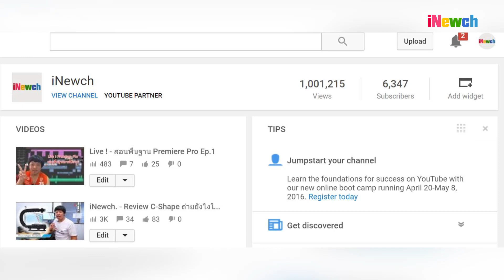iNewch. - 1,000,000 Views อยากดีใจกับเขาบ้าง แต่ทำได้แค่นี้ [Ep.64]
Detail : 1,000,000 Views อยากดีใจกับเขาบ้าง แต่ทำได้แค่นี้ [Ep.64]